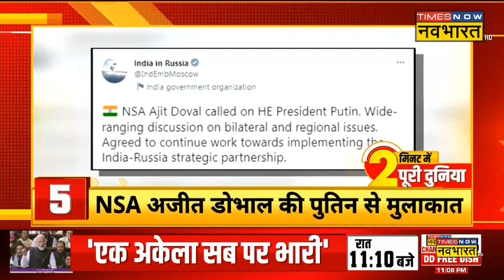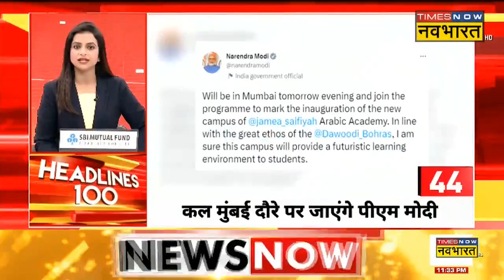Final Prime Time: दिन भर की हर बड़ी खबर अपडेट के साथ | Top News | Hindi News